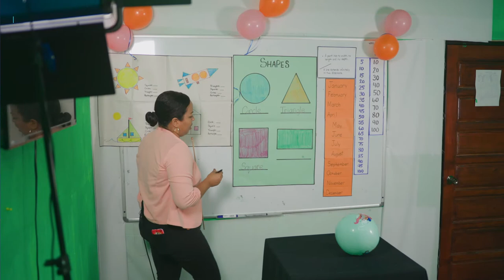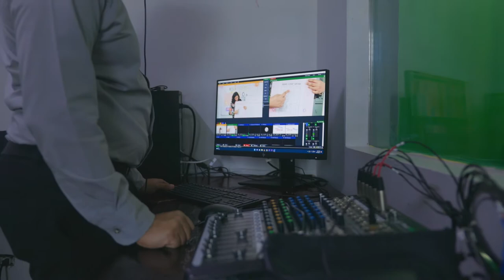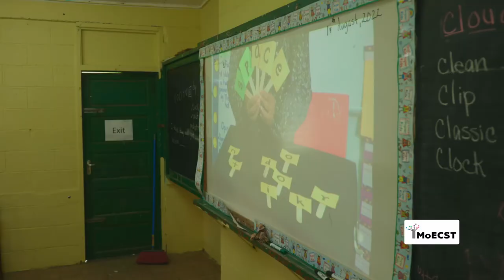501academy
The learning hub of Belize.